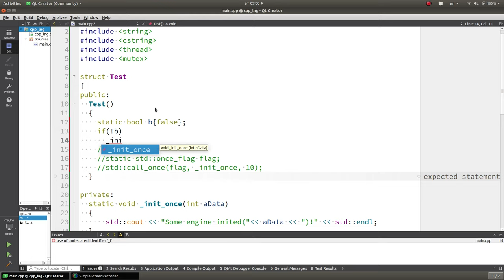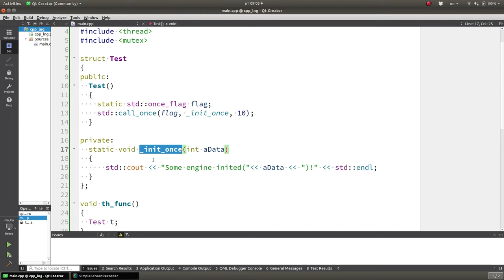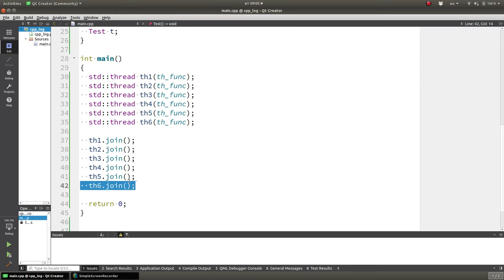Изучение С++ {#35}. std::call_once. Уроки C++.